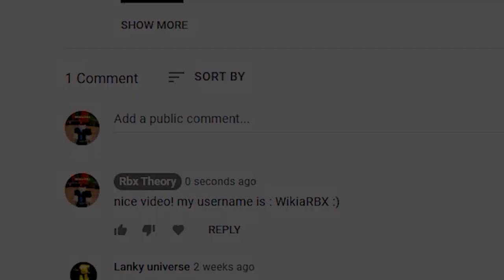(5 NEW CODES) | Shindo Life Codes | UPDATE Roblox Shindo Life All Codes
(11 NEW CODES) | Shindo Life Codes | All Shindo Life Codes | Roblox Shindo Life All Codes